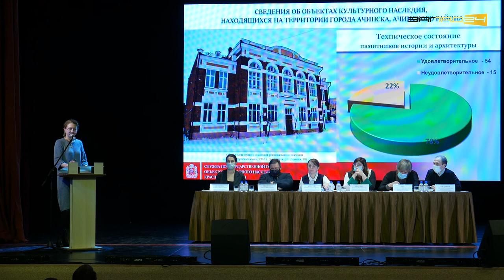Доклад про объекты культурного наследия в Ачинске - Ирина Русина